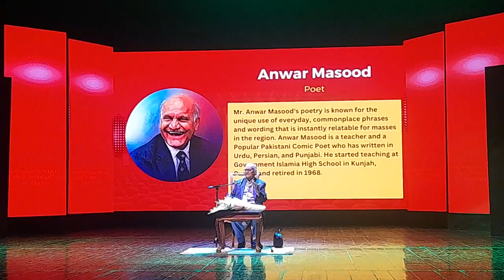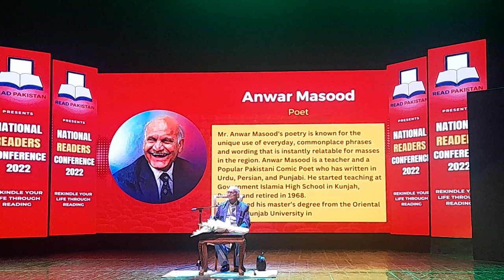نصیبو لال کی البم مکمل ہو گئی ہے۔۔۔۔۔